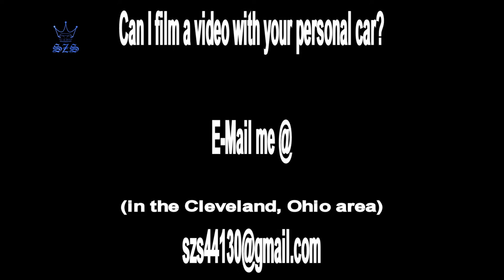2023 Alfa Romeo TZ4